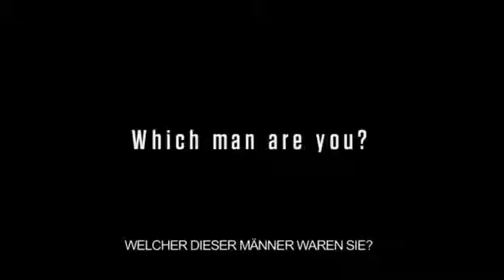fear the walking dead 6x16 leaked strand finds shelter